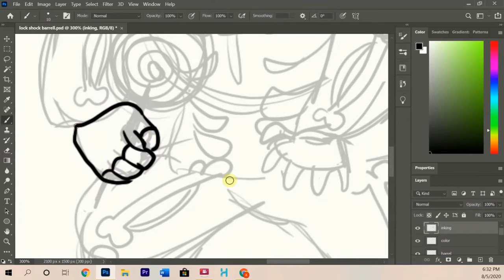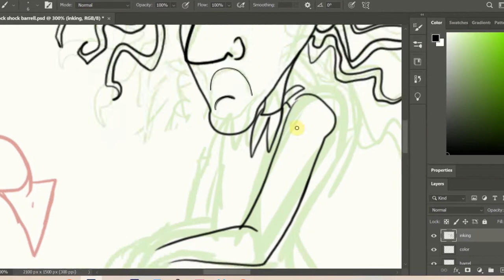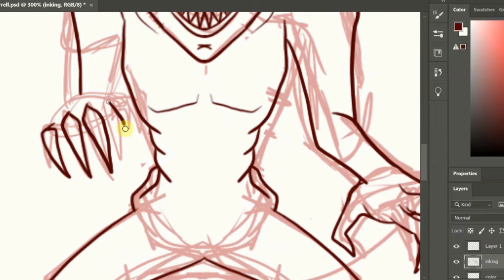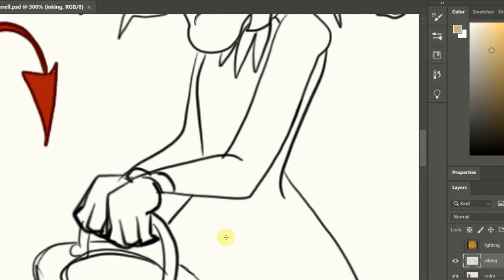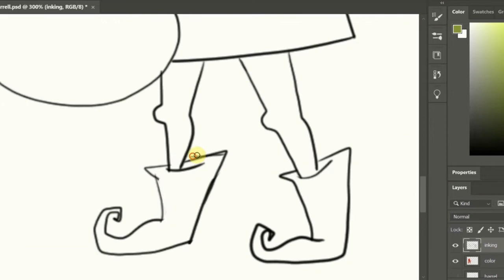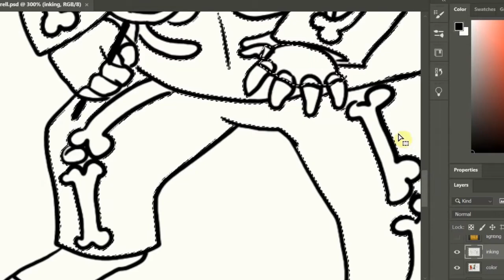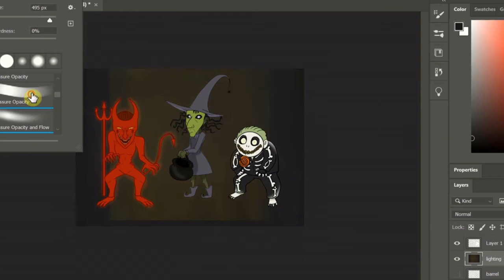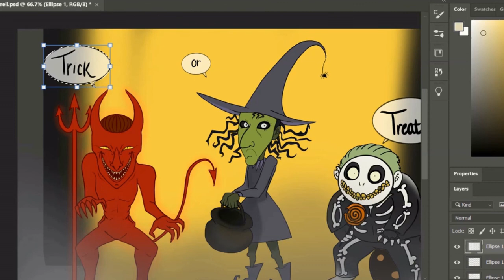Trick or Treat Speed Drawing: Lock, Shock, and Barrel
I love these guys and enjoyed drawing them. I have a little coloring book filled with Tim Burton's sketches from the movie and I really love his initial sketches. I really just watch the movie for the art, I don't really enjoy the story as much. My favorite characters are the Mayor and these three.

As always - you can find this and other works on my DA